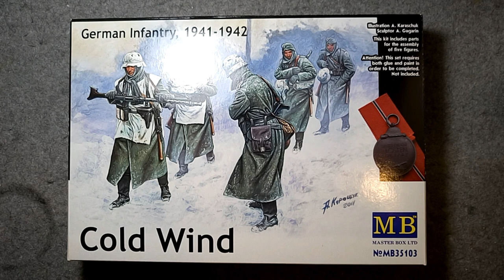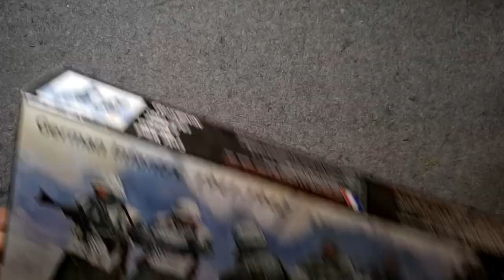Впечатления о наборе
Доброго времени суток! В данном ролике мы рассмотрим подробности данного набора фигур: стыковка, детализация, замыленность.